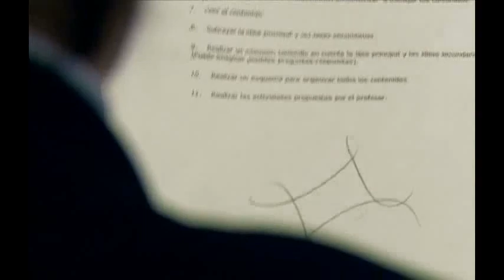Luis Merlo y Amparo Baró en 'El Internado'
Luis Merlo era Héctor, Amparo Baró Jacinta en El Internado, la exitosa serie de Globomedia.
Vídeo de sus mejores momentos.